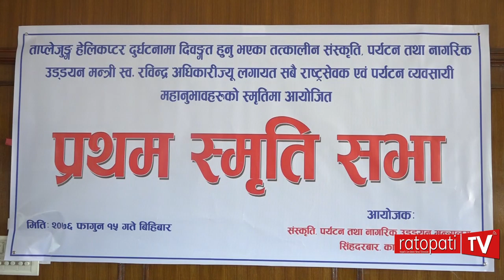रवीन्द्र अधिकारीको स्मृतिमा ‘रवीन्द्र स्मृति पर्यटन पुरस्कार’ स्थापना गरिने